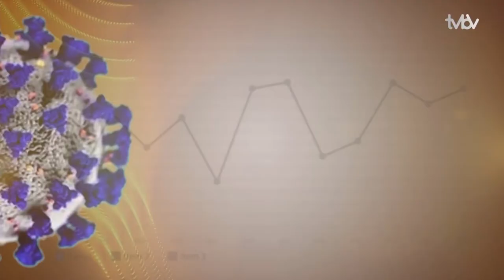Bloco 1 | Meio Dia Catarina (13/04/2020)